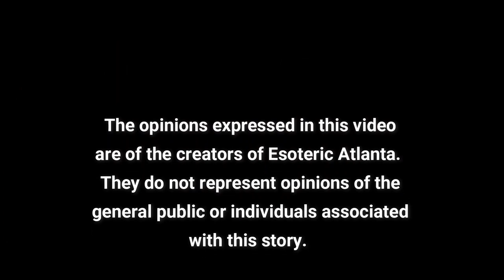January 2023 Predictions with Teymara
To Learn More About Teymara:
Teymara.com